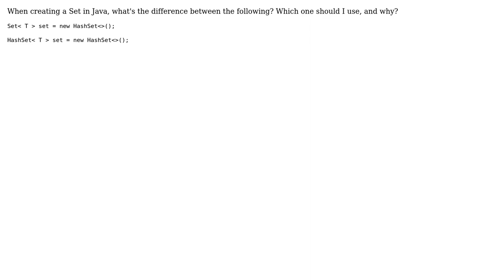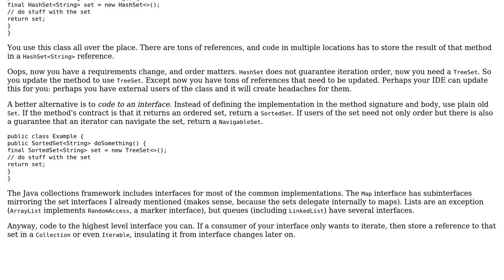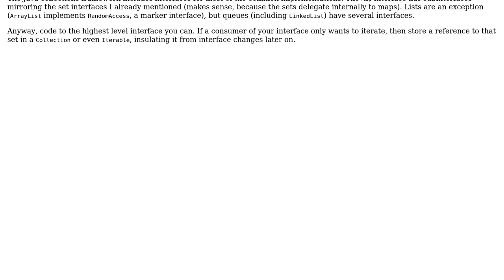Software Engineering: What is the difference when create Set‹T› in java (2 Solutions!!)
Software Engineering: What is the difference when create Set‹T› in java

With thanks & praise to God, and with thanks to the many people who have made this project possible! | Content (except music & images) licensed under CC BY-SA | Music | Images & others | With thanks to user jason user Andrei Socaciu and the Stack Exchange Network Trademarks are property of their respective owners. You are responsible for your own actions.